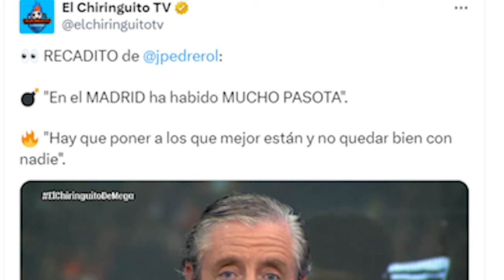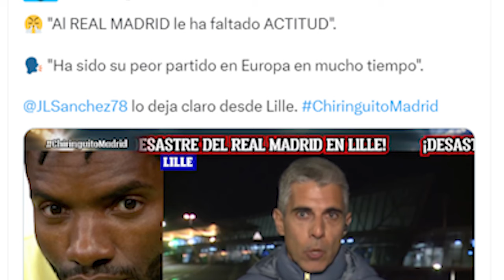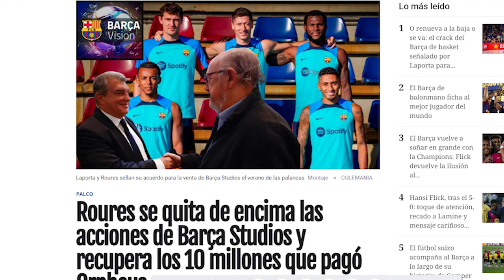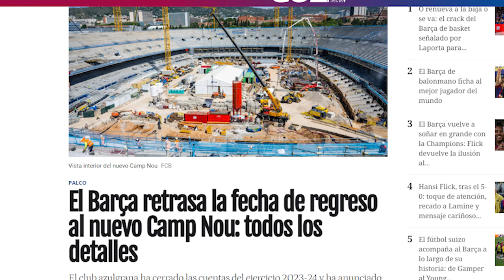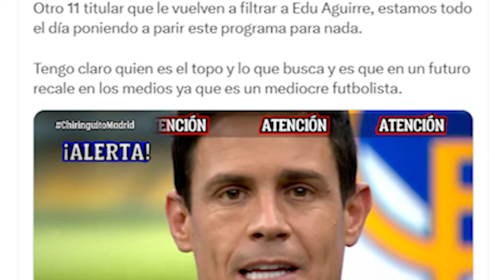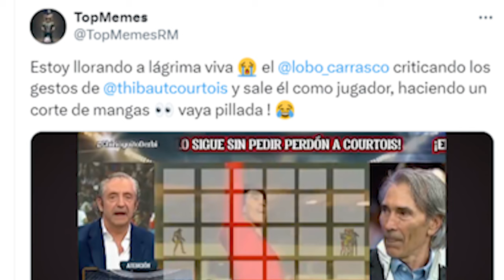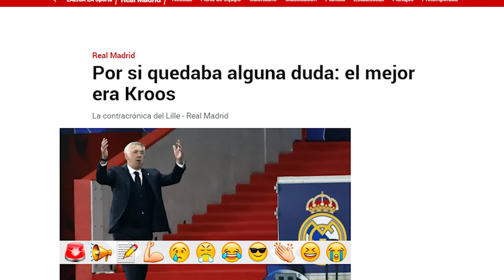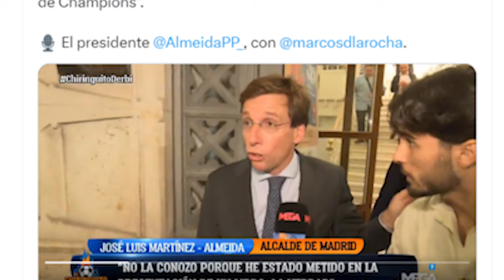Se harta de Laporta y se PIRA CON LA PASTA | El madridismo DISGUSTADO con la plantilla